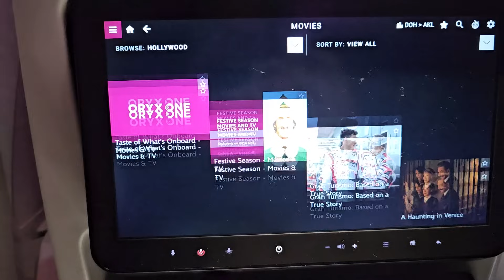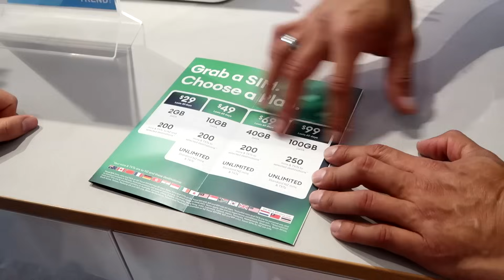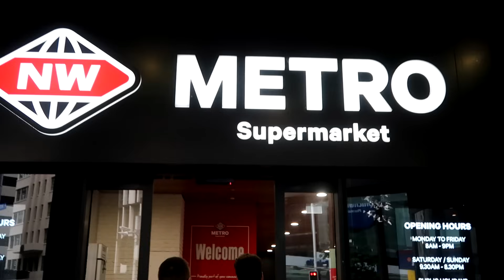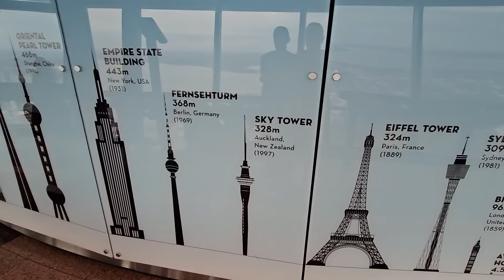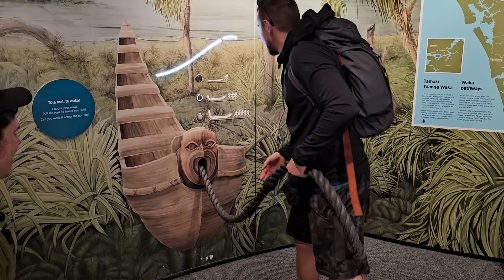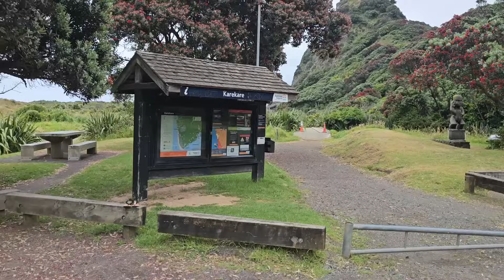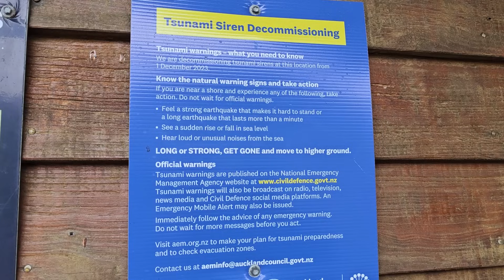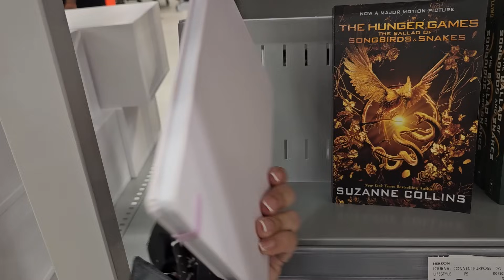Božić na drugom kraju svijeta | NOVI ZELAND VLOG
NOVI ZELAND VLOG // Prvi vlog s Novog Zelanda je tu! Proveli smo 5 dana u Aucklandu, a evo što smo sve radili:
00:00 Let s Qatar Airways
02:00 Stigli smo u Auckland
02:44 Istražujemo grad
04:00 Mt Eden (ugasli vulkan)
04:45 Davenport i Mt Victoria
06:50 Sky Tower
08:00 Franklin Road (božićna ulica)
09:35 Chemist warehouse
10:04 Wintergardens (botanički vrt)
10:34 War memorial muzej
13:10 Karekare plaža i slap
15:30 Mercer bay loop track
16:55 Piha plaža
18:36 Kmart shopping
20:20 Idemo po kamper